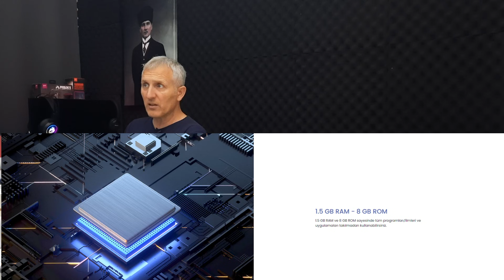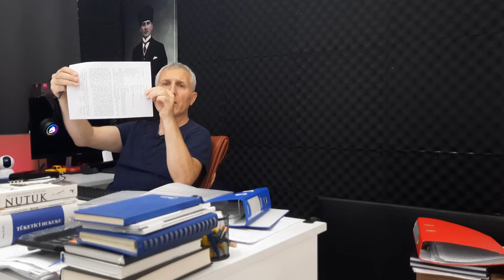ONVO OV58350 Android Smart UHD TV Teknik Özellikler 3533TL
Mehmet Atmaca Elektronik üretiminde olan ONVO marka OV58350 model televizyonun teknik detayları ve ürün özellikleri hakkında yorumlarımı açıkladığım videodur.

Smart deneyimi
Adnroid sertifika durumu
Netflix
Google Play Store
Panel
Anakart
Yan açı performansı
Panel üreticisi
Panel teknik detayları

gibi detayları öğrenmeden lütfen tv almayın. Bu durum her marka için geçerlidir.

Kendinize uygun bir üretim almazsanız kusurun üründe olduğu düşüncesi ile yanılgıya Düşersiniz.